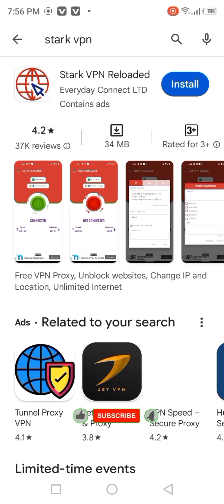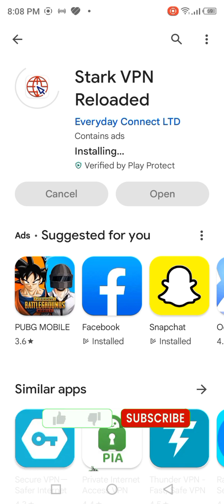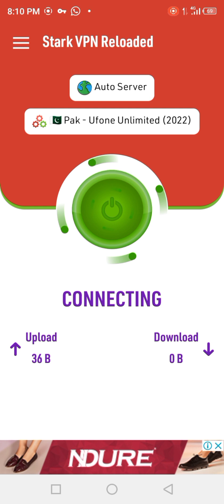Ufone free and unlimited vpn 2023//please subscribe my youtube chanel